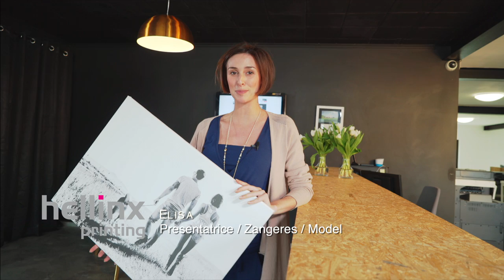Hellinx Printing is helemaal klaar voor de eindejaarsdrukwerken.